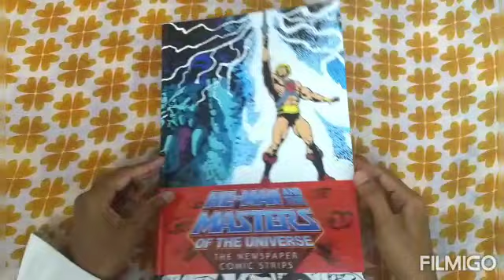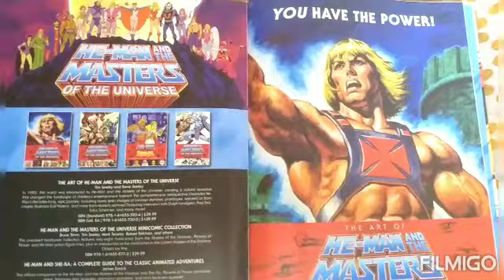He-Man and the Masters of the Universe: The newspaper comic strips